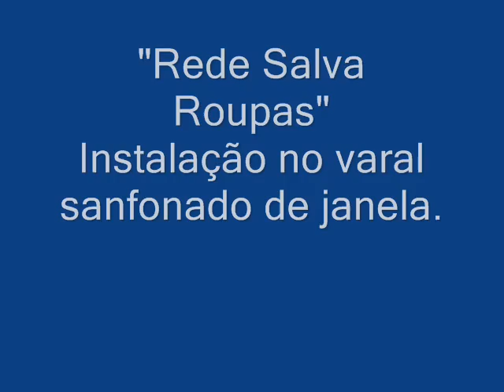Varal - Instalação da Rede Salva Roupas